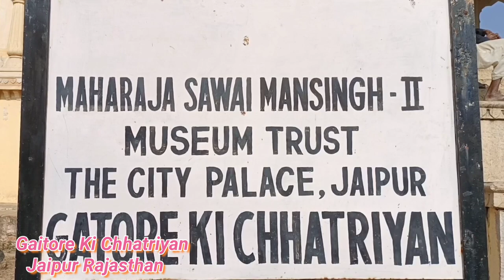GAITORE KI CHHATRIYAN // JAIPUR // RAJASTHAN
Complete History in Hindi
OPEN TIME 10 AM TO 5PM EVERY DAY . ENTRY FEE 30 RS. PER PERSON.
IT IS A BEAUTIFUL & QUIET PLACEIN JAIPUR WHERE THE ROYALS WERE CREMATED.
AN UMBRELLA SHAPED DOME CALLED A CHHATRI TOPS EACH INDIAN MONUMENT & CREMATORIUM . THE MAHARAJAS BUILTS THE OTHER MONUMENTS IN SANDSTONE . ELEPHANTS COMBAT SCENES ETC. ARE INTRICATELY CARVED IN TO SEVERAL OF THEM .
SURROUNDED BY GREEN HILLS . IT IS A COMPLEX OF TEMPLES & TOMBS IN FOOTHILLS OF THE NAHARGARH FORT